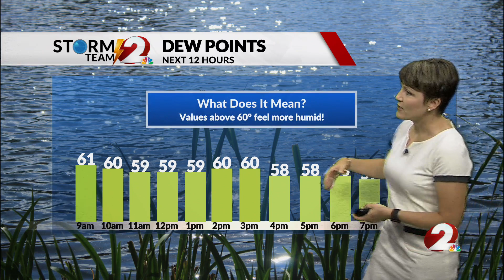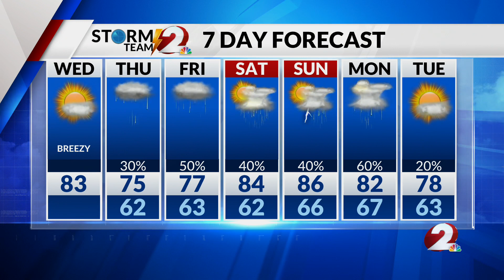Today’s Miami Valley Forecast: 6/21/23